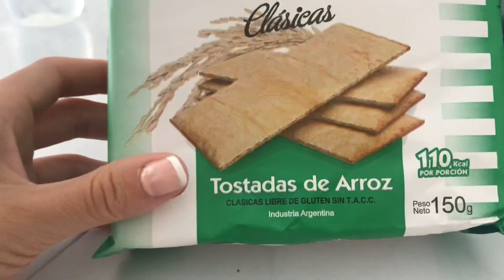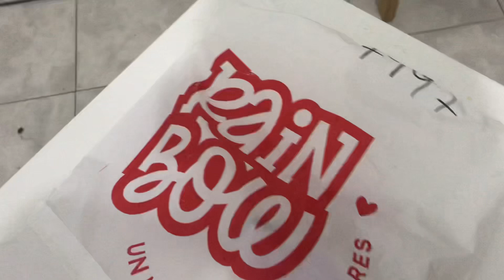SALIDA TRANQUI QUE TERMINA EN BOLICHE vlogmas día 3.